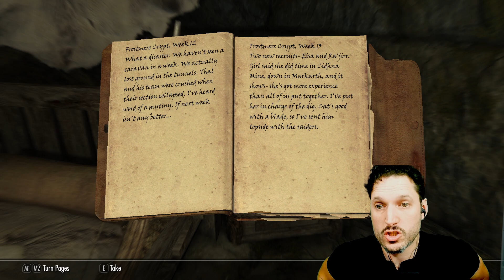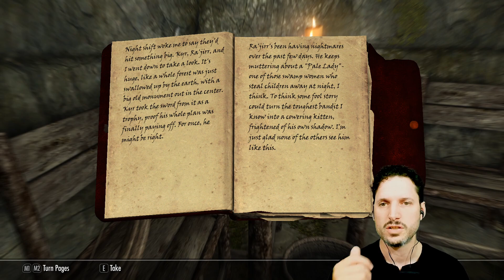Frostmyre Crypt with 1 life to lose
Wandered into a mysterious cave where some bandits were double dipping and I had to slowly eliminate the opposition and make it look like nothing happened until I reach my end at the hands of a Bandit Outlaw Bad mamajama -- Watch live